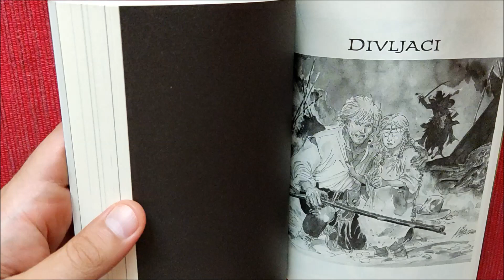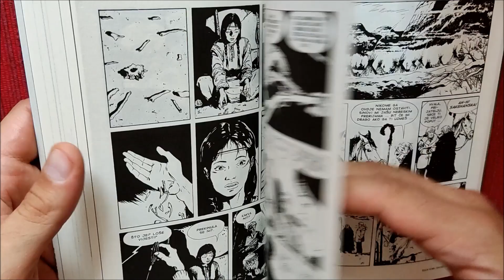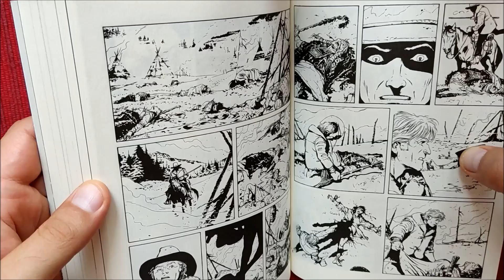Ken Parker - Divljaci